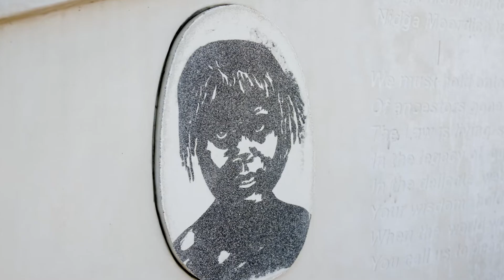Perth Hills Armadale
Everything we love about the Perth Hills Armadale 🍃☀️🍂